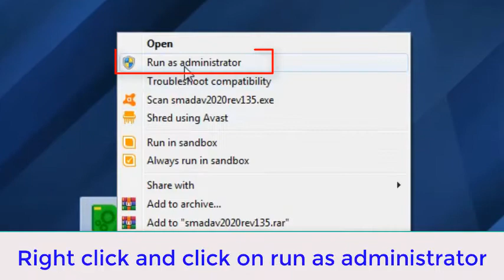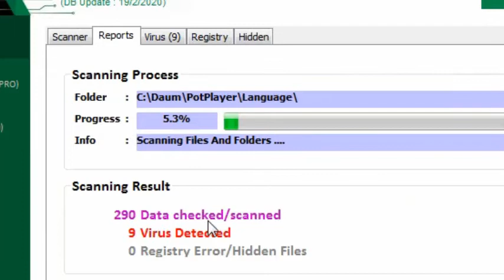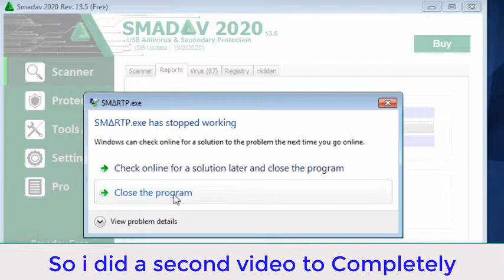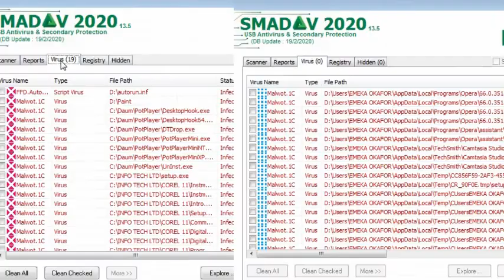How to remove virus from your computer using Sma Dav antivirus ( A must watch for Window Users)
This is video was originally created by me. I
created the video to show those using window os how to remove virus from their computer using Sma Dav antivirus..

notification icon so that u won't miss any of my

If u have any question u ask in the comment
there. We will definitely give u solutions...